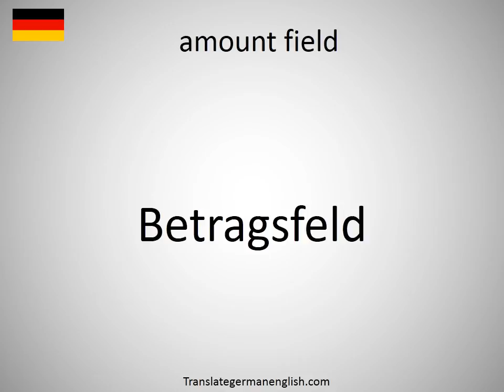How to say amount field in German?